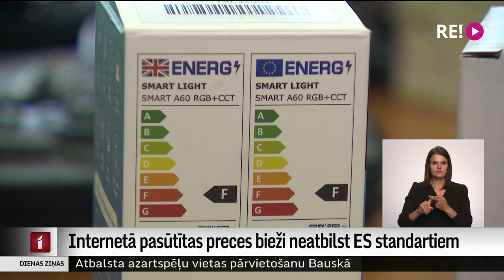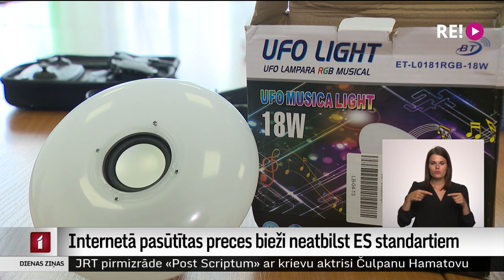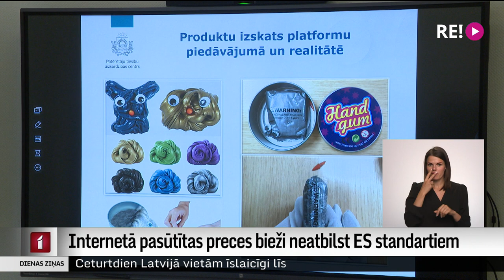Internetā pasūtītas preces bieži neatbilst ES standartiem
Izmantot ārzemju tiešsaistes platformas, lai iegādātos bērnu rotaļlietas vai elektropreces, ne vienmēr ir laba doma, brīdina Patērētāju tiesību aizsardzības centrā. Veicot pētījumu, atklājies, ka 75 % preču neatbilst Eiropas Savienības prasībām un atsevišķas bērnu rotaļlietas ir pat indīgas. Plašāk stāsta Dāvids Freidenfelds.